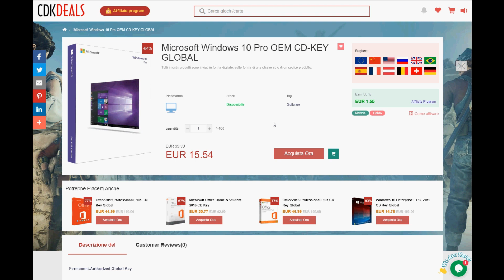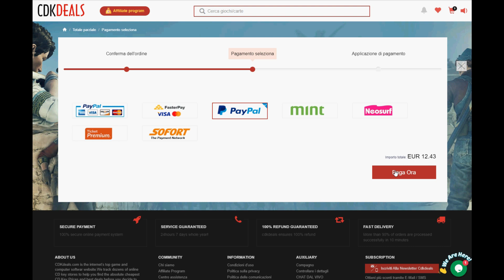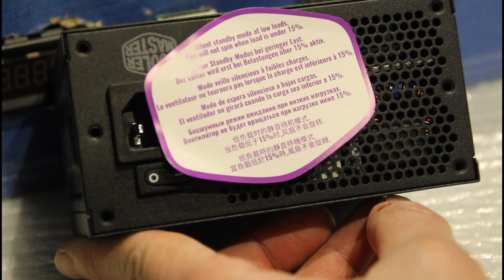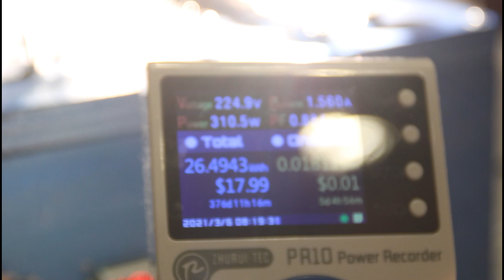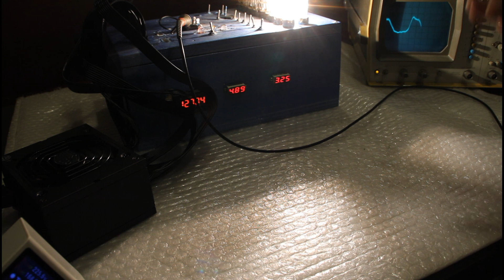TEST COOLER MASTER V850 SFX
Codice promozionale del 20%: FC20

Ciao a tutti ed eccoci alle prese con un alimentatore insolito: un potentissimo SFX da mettere alla prova.

Reggera' il confronto coi fratelloni 'normali'? Vediamo!!!

Un grazie a Erosennin per l'esemplare in prova.

Non dimenticate di iscrivervi mannagg roadto20k ;)

A presto!